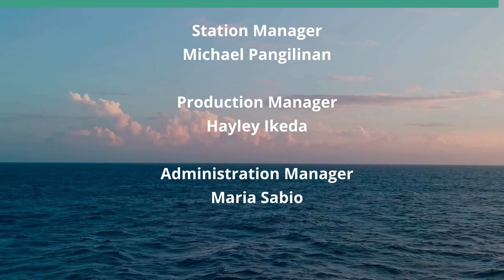Can Psychology Explain the Israel-Hamas War (Keeping the World Company)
Can These Tools Make Peace Possible.  The hosts for this show are Jay Fidell and Tim Apicella.  The guest is Jean Rosenfeld.

When religion becomes the underlying factor in military conflict, then the utilitarian rules by which policy is made and negotiations are started, often do not apply.  Our panel  refers to an opinion piece by Nafees Hamid regarding the psychology of conflict that acknowledges some of the basic findings of the history of religions, including concepts of: parochial altruism: with us or against us; sacred values: never compromise; trauma and victimhood: the past is never past; and the way forward: and thankfully, the tools exist in psychological literature.

Should these psychological factors be taken into consideration when religion and ideology become the independent variables in the equations of political violence.  Our panel also discusses the work of social psychologists Milgram and Zimbardo to help us understand why ordinary good people become violent or support violent sociopolitical regimes.

Underwriters:
Michael Sklarz
The Cooke Foundation
Hawaii Energy
Hawaii Energy Policy Forum
Hawaiian Electric
Galen Ho of Immersive Worlds
Kamehameha Schools